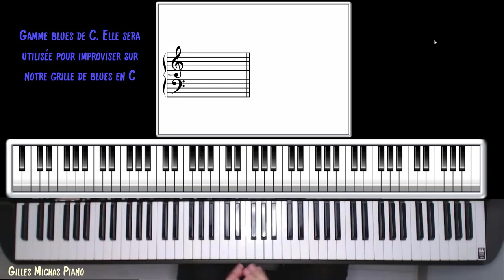Comment improviser blues au piano facilement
✅Pour aller plus loin et jouer blues au piano, j'ai préparé un cours complet offert ici :

Vous découvrirez dans ce cours piano Blues :

- La gamme à 5 notes pour improviser dès ce soir
- Comment jouer swing et faire danser son auditoire
- Jouer en mode piano bar et animer des soirées
- Piste d'accompagnement et Partition à télécharger
- Recevez mes meilleurs secrets piano par email
- Mini training idéal pour les pianistes débutants, autodidactes de tout âge, et ceux qui souhaitent se libérer de la partition !